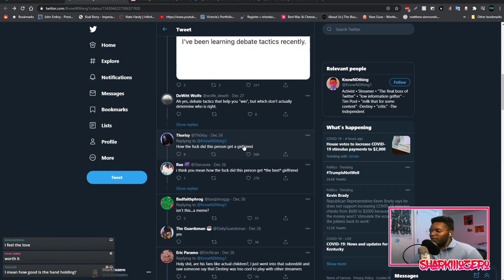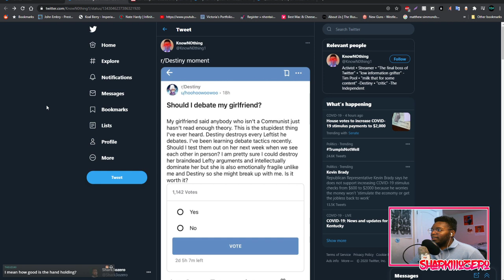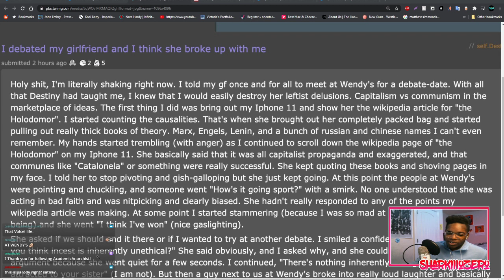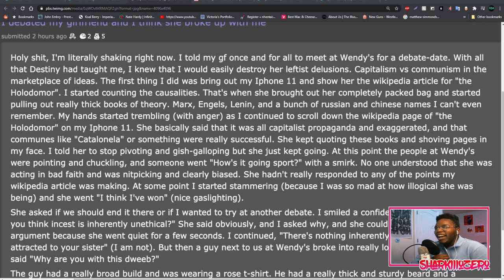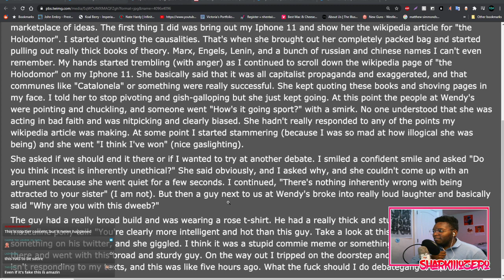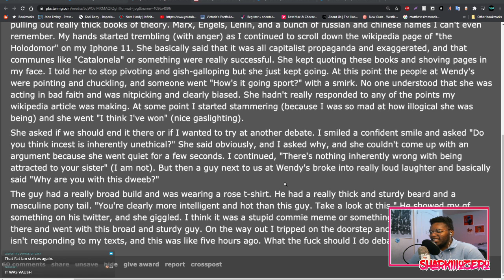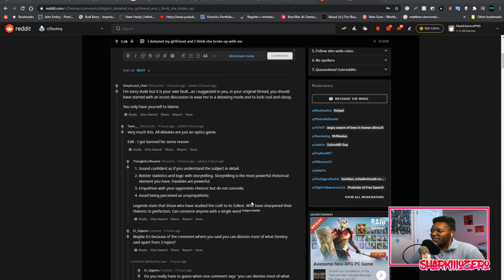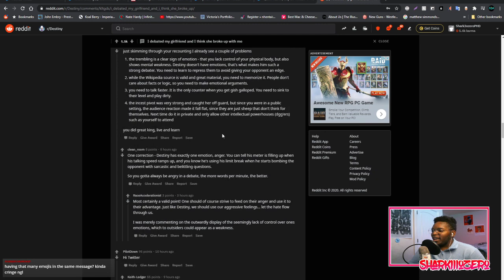Reacting To Destiny Fan Debating His Girlfriend